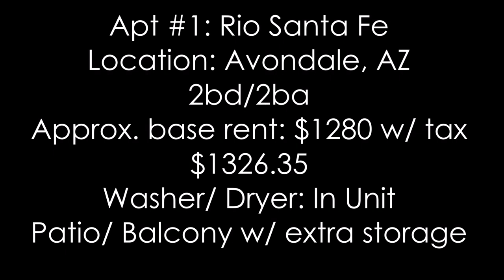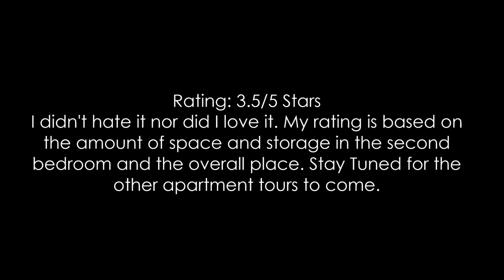Arizona Road Trip + Apartment hunting pt 1 || LanaMor